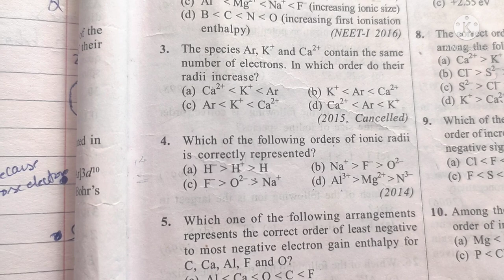Pyq //Neet prep 2022// chemistry inorganic //